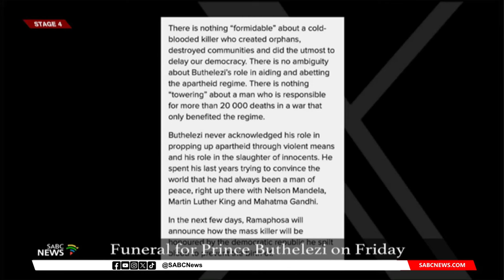Prince Mangosuthu Buthelezi | IFP rubbishes 1980s black-on-black violence claims against Buthelezi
IFP spokesperson, and MP, Mkhuleko Hlengwa, has rubbished claims that the late party founder, Prince Mangusuthu Buthelezi, was responsible for the black-on-black violence in the 1980s and early 1990s.

This follows a Sunday newspaper editorial, describing Buthelezi as a murderous, apartheid collaborator who was behind hit squads linked to the IFP.

Buthelezi died on Saturday, aged 95, at his home in Mahlabathini, in northern KwaZulu-Natal.

At the time of his passing, he was one of the longest-serving Members of Parliament.